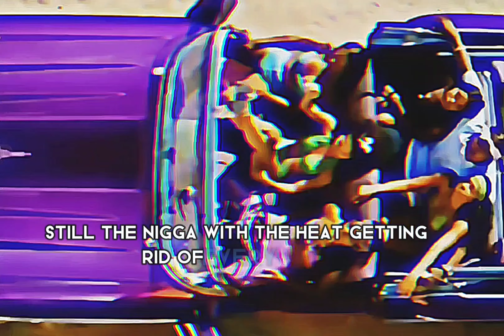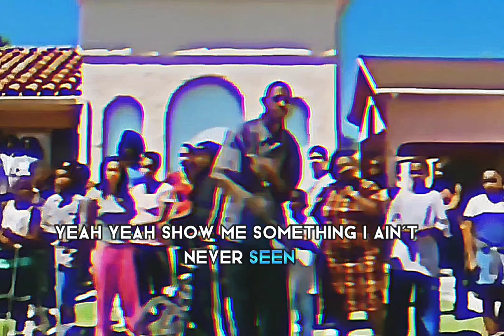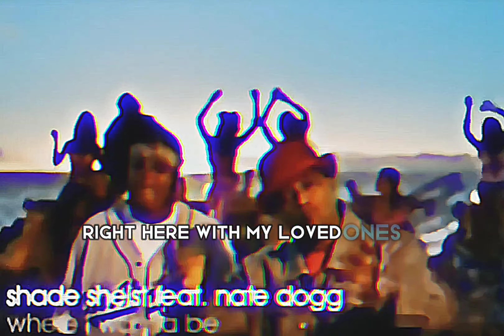Shade Sheist, Nate Dogg - Where I Wanna Be (Lyrics)(Street Tracks)[High Definition Remastered] 4K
DIGITAL MIX: Keoni Wood
COURTESY of: London/Sire Records
THANKS to Davey D

“Where I Wanna Be” is the debut single by American songwriter and recording artist Shade Sheist. The song features Nate Dogg and Kurupt on additional vocals. “Where I Wanna Be” found chart success domestically and internationally, peaking at #1 on Billboard’s Hot Rap Singles chart and #14 on the UK Singles chart before reaching similar spots on other country charts.

“Where I Wanna Be” was written by Shade Sheist, Kay Gee (Naughty by Nature), Edward Berkeley, Kurupt and Nate Dogg, with production by Berkeley and Kay Gee. Additional production by Damizza. The song contains a sample of Toto’s “Waiting for Your Love”. It was recorded in June 2000 and released in the U.S. in December 2000.

Featuring: Kurupt & Nate Dogg
Produced By: Kay Gee & Damizza
Written By: Shade Sheist, Kurupt, Nate Dogg, Kay Gee, R.L., David Paich & Bobby Kimball
Release Date: September 10, 2002
Recorded At: Larrabee West Studios (Los Angeles)
Samples: Toto – Waiting For Your Love
Released: December 12, 2000
Recorded: June 2000 Studio
Larrabee West Recording Studios (West Hollywood, CA)
Genre - West Coast hip hop G-funk
Label: Sire-London Records
Songwriter: Tramayne Thompson Nathaniel Hale Ricardo Brown Edward Berkeley Keir Lamont Gist
Robert Kimball David Paich Derek Bush Robert Lavelle Huggar
Producer: Eddie Berkeley Kay Gee Damizza

Where I Wanna Be" is a song by American hip hop recording artist Shade Sheist featuring Nate Dogg and Kurupt. It was released on December 12, 2000 via Sire-London Records as the first single from Shade Sheist's debut studio album Informal Introduction. Recording sessions took place at Larrabee West Recording Studios in West Hollywood. Production was handled by Eddie Berkeley and KayGee with Damizza serving as co-producer and presenter.
Courtesy Of Genius.com & Wikipedia